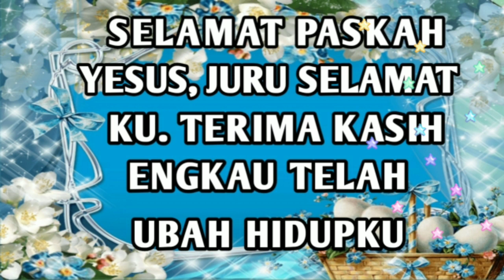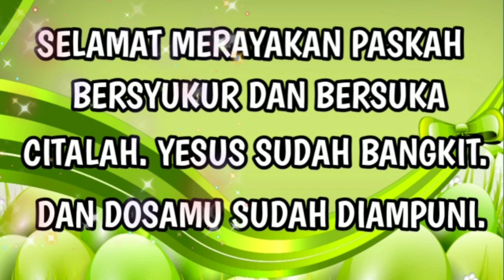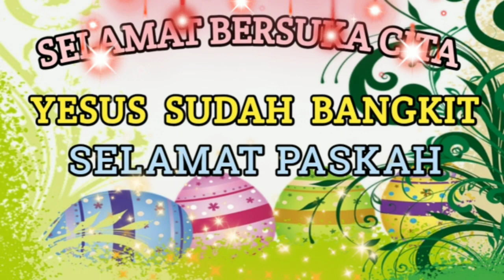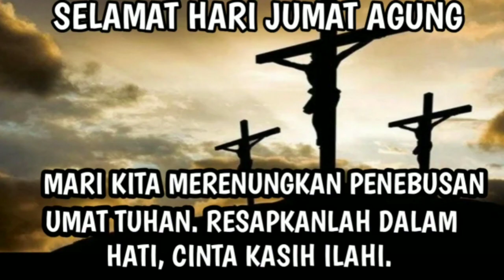UCAPAN SELAMAT PASKAH 2021.Mega Lima9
SELAMAT PASKAH TEMAN2.,GBU